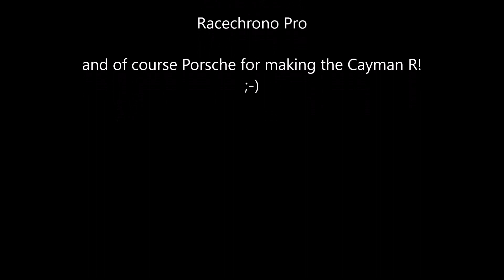Spa Francorchamps 2 April 2019 Cayman R and GT4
Following my friend Boxsey in his GT4 for a few laps around the wonderful Spa track